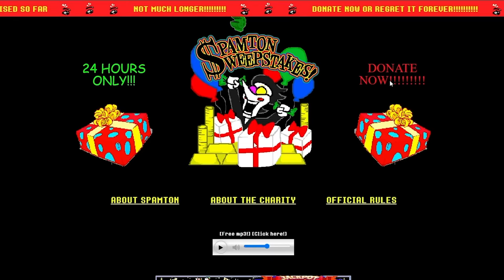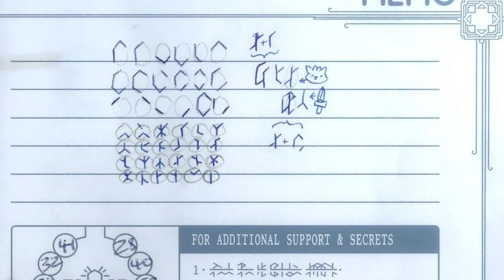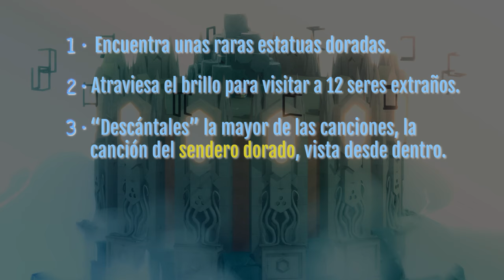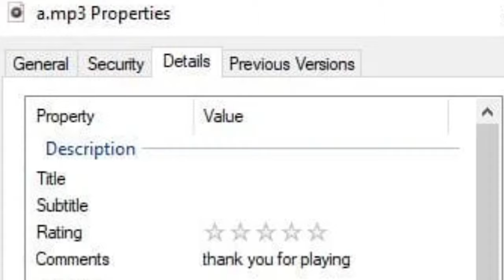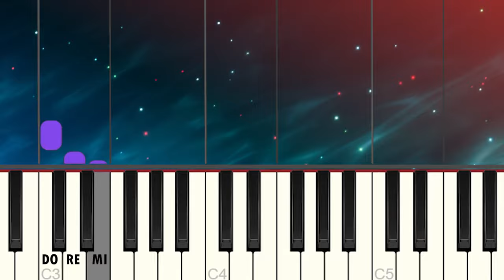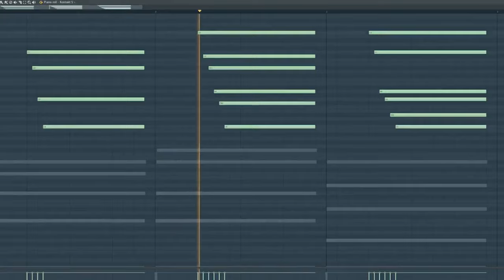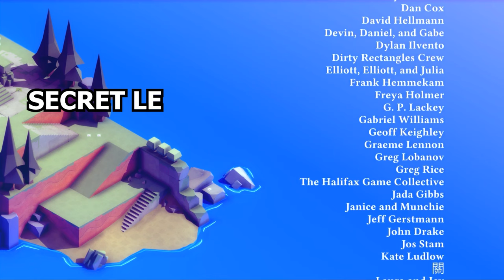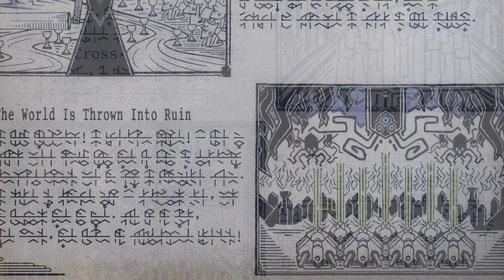El Oscuro Misterio sin Resolver de TUNIC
En este vídeo Sir Gary explora y explica uno el gran misterio sin resolver del videojuego TUNIC... Y es que TUNIC contiene un oscuro ARG que nos lleva a la misteriosa Torre Glifo. Tras todos los secretos que ya habíamos visto en este videojuego, llegamos al que nos puede dar una pista de la historia oculta de TUNIC. El Misterio sin Resolver de TUNIC. El ARG de TUNIC. La Torre Glifo de TUNIC.